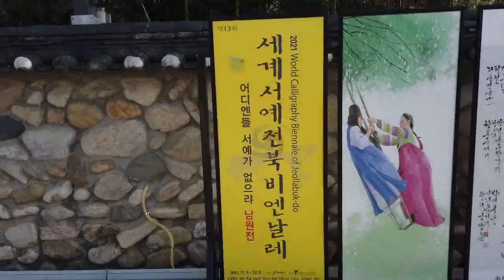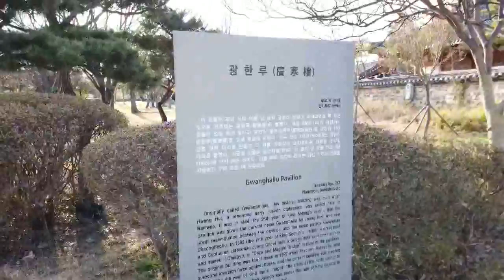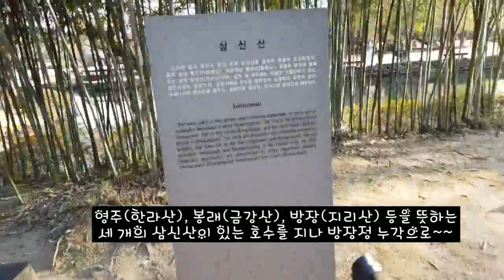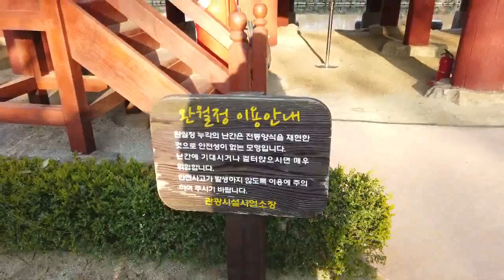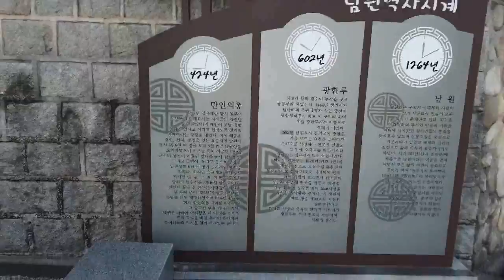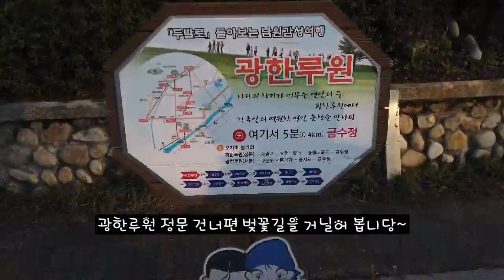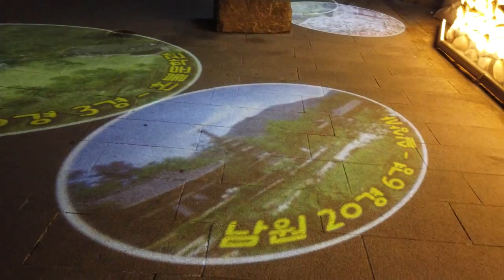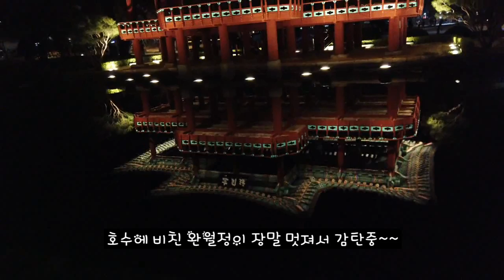전북 남원 영화 왕이 된 남자 옷소매붉은끝동 드라마 촬영지 광한루원 야경과 벚꽃을 보며 힐링 만땅받고 왔네용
전라북도 남원시 요천로 1447
이 영상에는 클로바더빙으로 제작한 AI보이스가 포함되어 있습니다.

광한루원(廣寒樓苑)은 전라북도 남원시 천거동에 있는 정원이다. 천체 우주를 상징하여 조성한 우리나라의 대표적인 전통누원이다. 광한루를 중심으로 영주(한라산), 봉래(금강산), 방장(지리산) 등을 뜻하는 세 개의 삼신산이 있는 호수와 오작교가 있다. 오작교는 해마다 칠월칠석이면 견우와 직녀가 만난다는 안타까운 천상의 사랑을 춘향과 이몽룡을 통해 완성시킨 사랑의 다리이기도 한다. 2008년 1월 8일 대한민국 명승 제33호로 지정되었다.